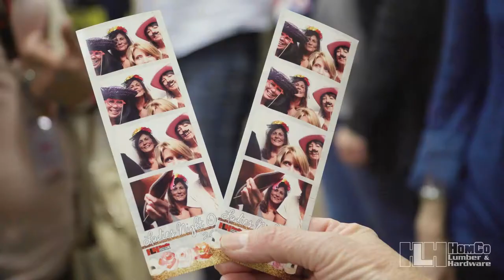HomCo Ladies Night Out